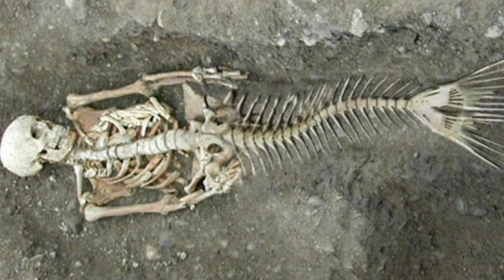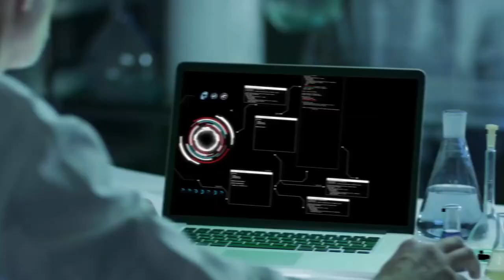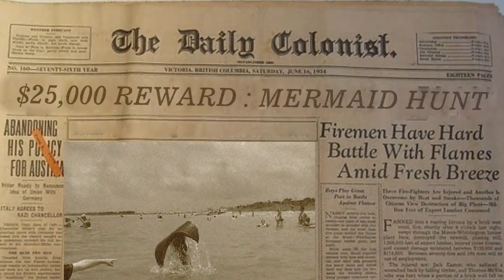5 Times People Accidentally Spotted Mermaids on Tape!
5 Times People Accidentally Spotted Mermaids on Tape! In this video we go over 5 Times People Accidentally Spotted Mermaids on Tape!